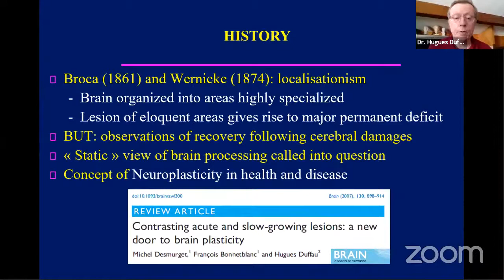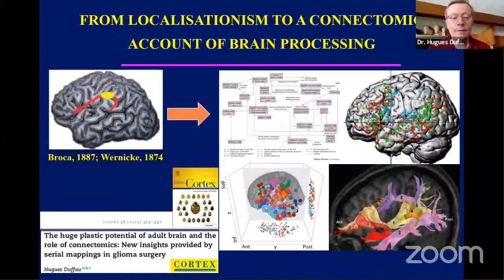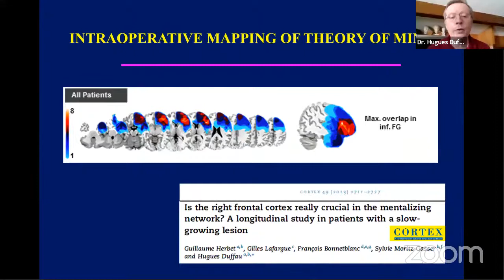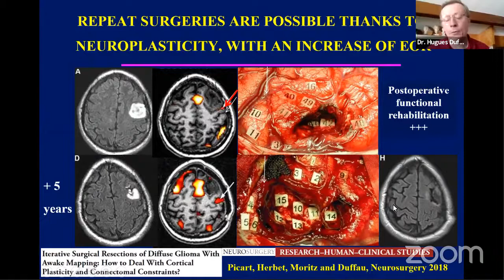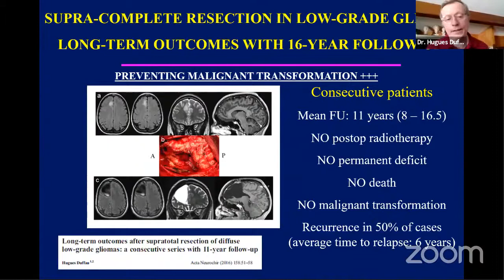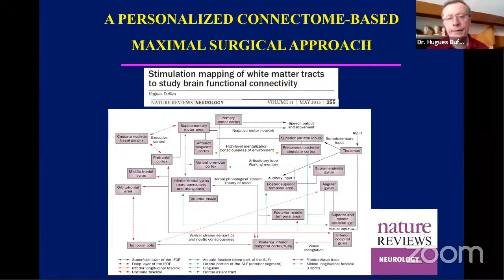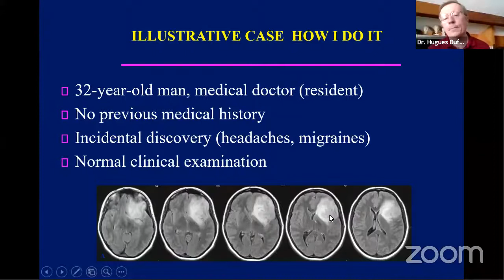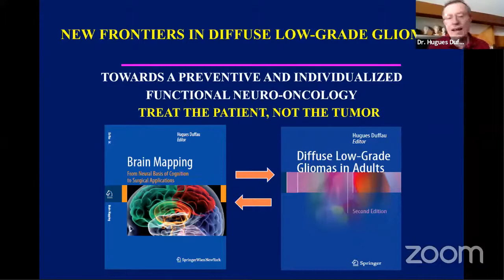Contribution of the Meta Networking Theory of Brain Functions to Low-Grade Glioma Surgery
Watch Dr. Hugues Duffau, MD. doing his lecture ‘Contribution of the Meta Networking Theory of Brain Functions to Low-Grade Glioma Surgery’ at the 2021 International Web-Based Neurosurgery Congress (2021 IWBNC) - May 27-29, 2021.